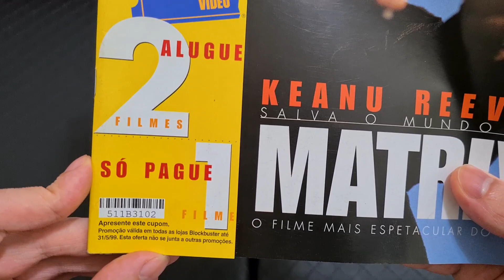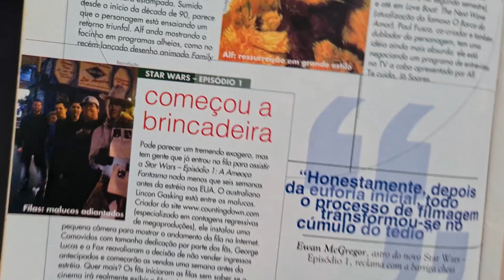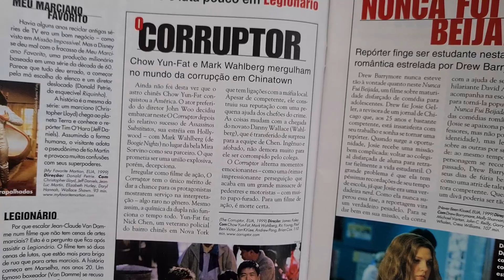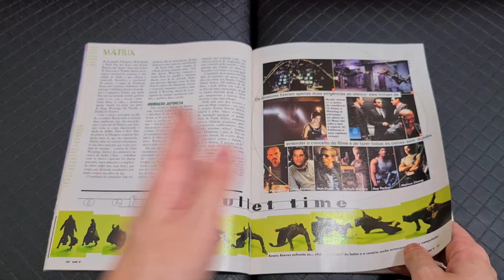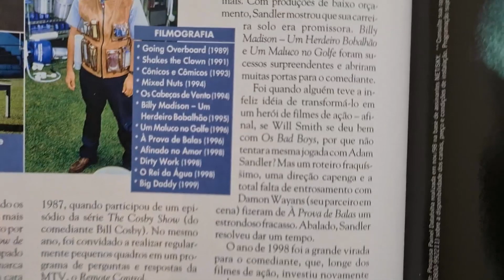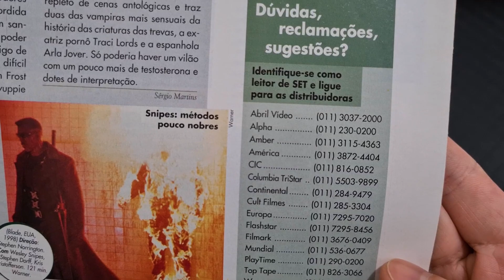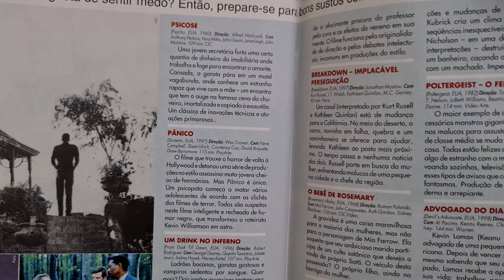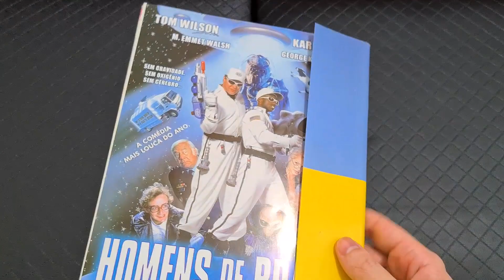Revista SET 143 - Maio 1999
Matrix, Sandra Bullock, Ben Affleck, Blockbuster, Adam Sandler e filmes de terror! Mais uma edição memorável da Revista SET!

Ofertas de DVD e Blu-ray na Amazon Brasil